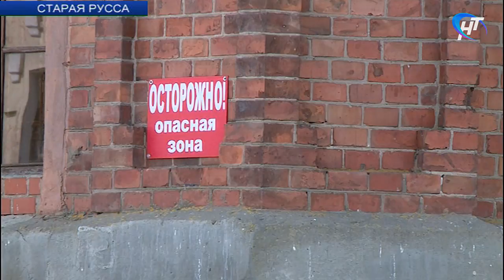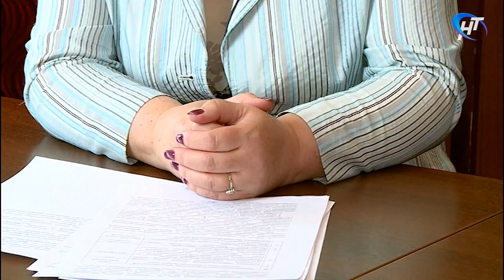Знаменитая водонапорная башня в Старой Руссе выставлена на продажу